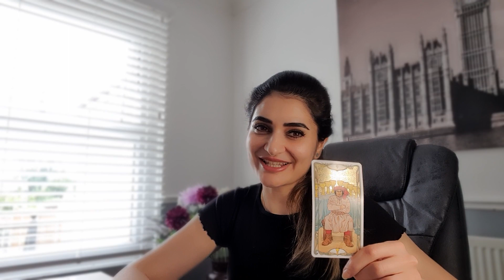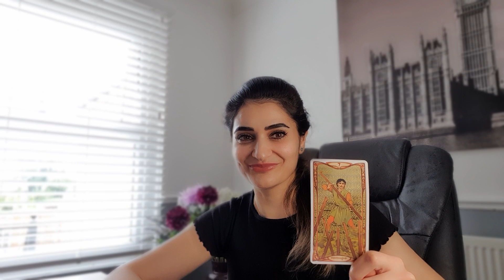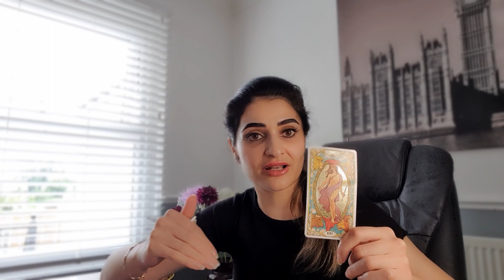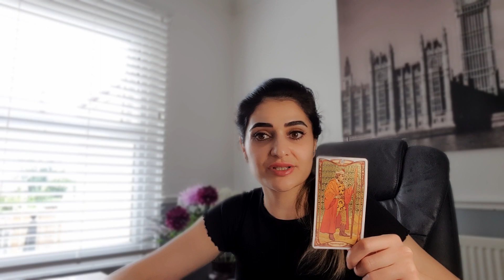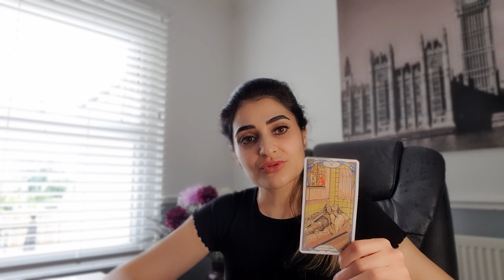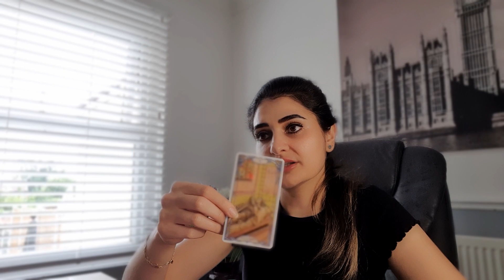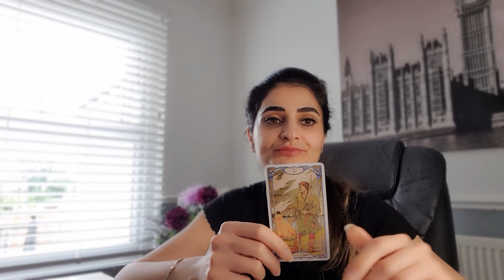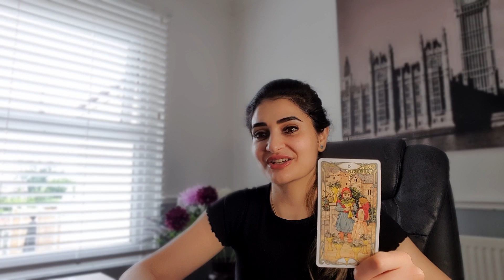Карта Дня Таро🧞‍♂️🔮 на 29 Август 2022 года ☘️ Для всех знаков зодиака 🪐 💯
Добро пожаловать на мой Ютуб канал!

Знать подсказки от вселеной на будущее хотел бы каждый💯. Один из наиболее могущественных, проверенных инструментов познания окружающих, себя и своей судьбы- это карты Таро 🔮🃏.

На канале вы можете найти:

карта дня таро/таро сегодня/гадание таро/таро сегодня/карта дня таро

💟 "ТАРО прогноз для всех знаков зодиака на "Август 2022"

Гороскоп на сегодня /Таро прогноз/карта дня/карта дня таро/карта дня таро

Тайм Код🦋:
00:00- Введение
00:15-Овен
01:30-Телец
03:16-Близнецы
04:25-Рак
06:13-Лев
08:15 -Дева
10:00- Весы
11:21-Скорпион
12:58-Стрелец
14:31-Козерог
17:02-Водолей
18:31-Рыбы